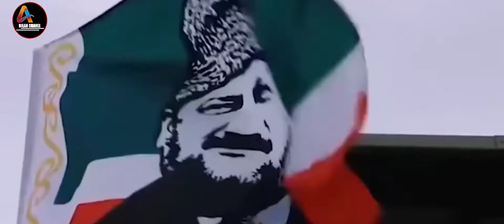PASUKAN terbaru chechnya ,berangkat ke ukraina...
pasukan baru rusia#terbaru2022#perang